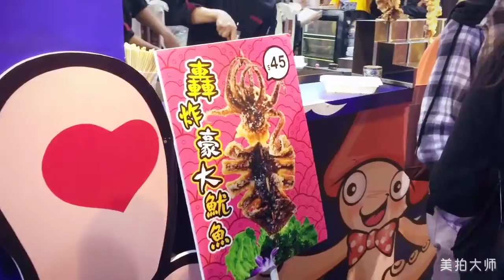第十六屆澳門美食節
由昨天起至11月27日，一連十七天的第十六屆澳門美食節昨晚已經在西灣湖廣場開幕。美食節首天，已經看到不少市民前來尋食。今年有一百二十家本地參展商，其中有四成是首次參展。今屆有廿六家來自馬來西亞企業參展，把西灣湖下層打造成「馬來西亞村」。